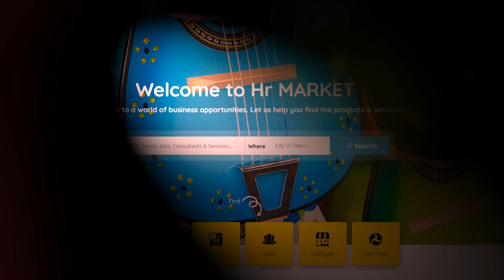COUNTDOWN DAY 5